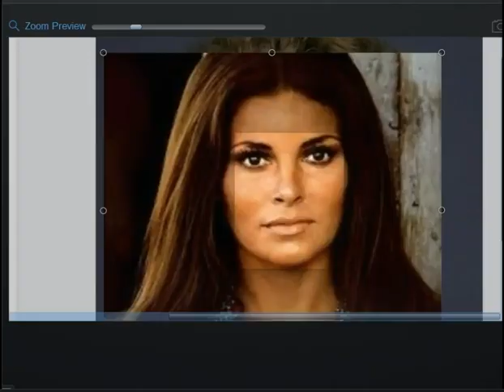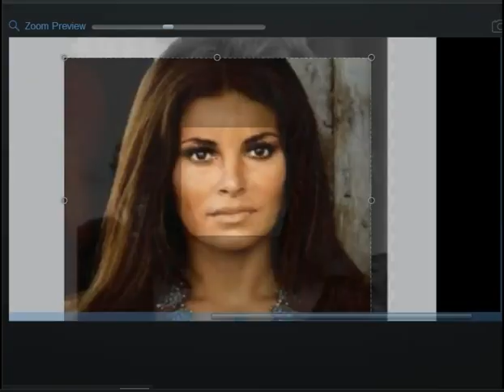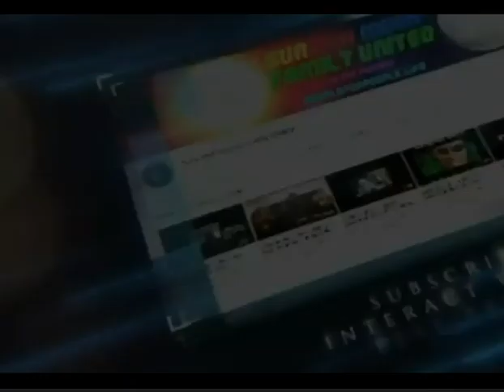Raquel Welch & Stefanie Powers - Mickey/SAMFU